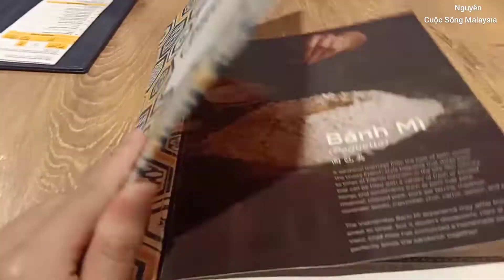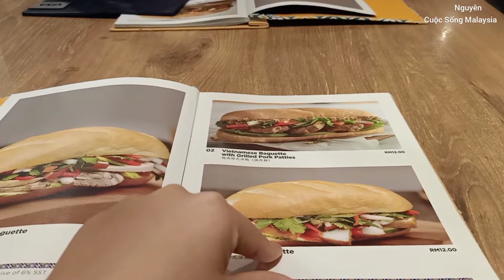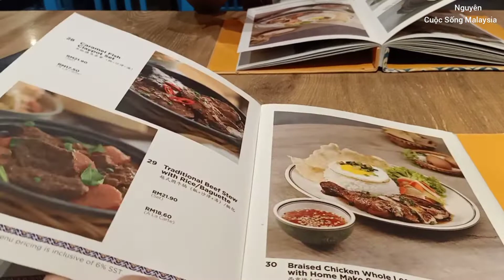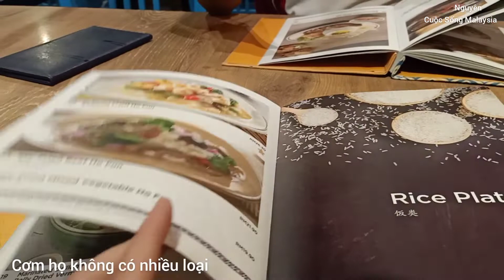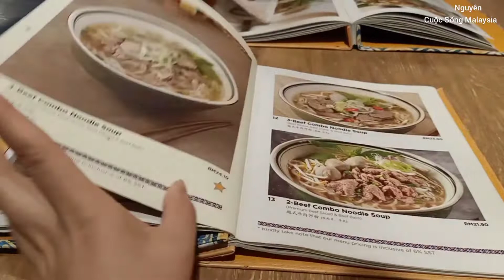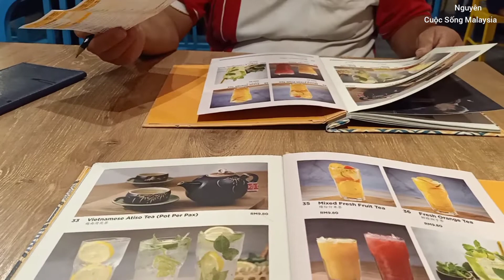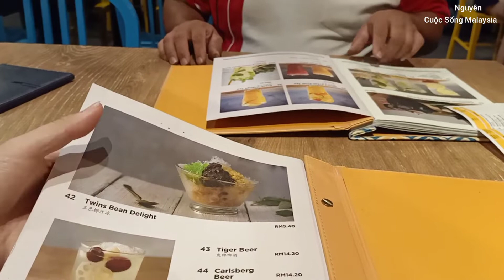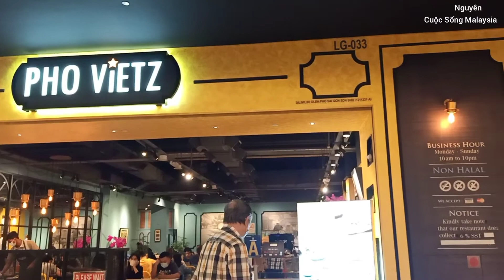Vietnam Food : Phở Việt Ở Malaysia Quán Ăn Việt Nam ở Kuala Lumpur Ngon Nhất Mà NGUYÊN Từng Ăn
Kênh Youtube👉 Nguyên cuộc sống Malaysia, chia sẻ về cuộc sống thường ngày của người việt lấy chồng ở Malaysia